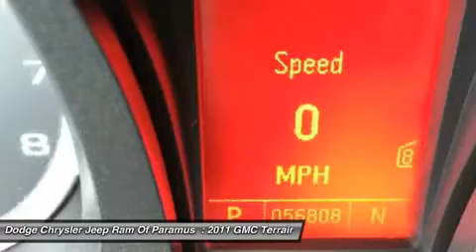2011 GMC Terrain FC207668A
2011 GMC TERRAIN Paramus, NJ
Stock# FC207668A